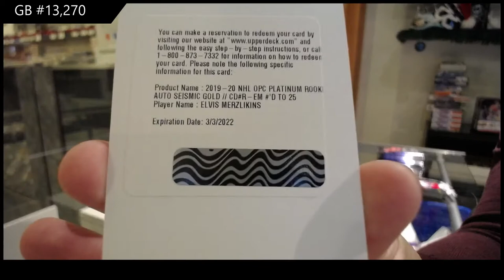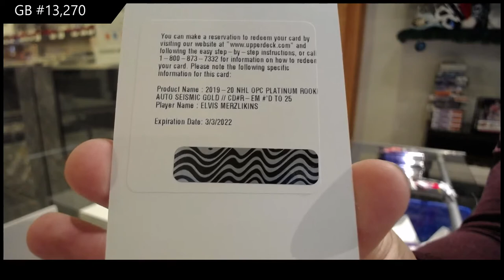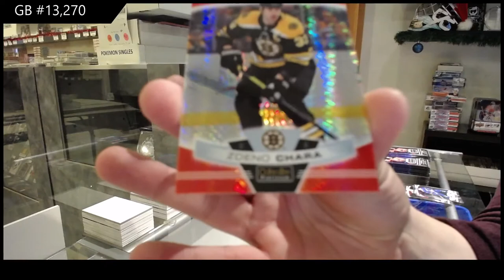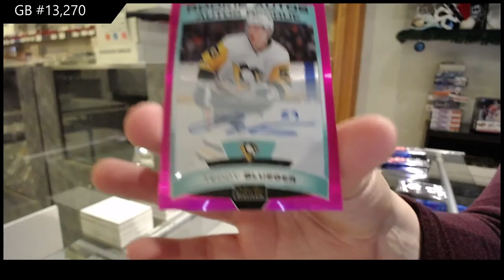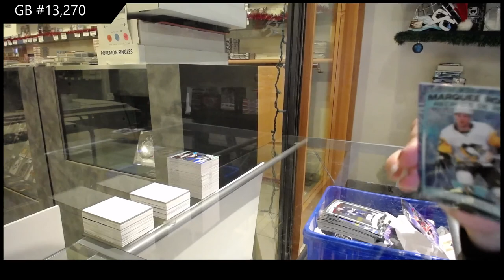19-20 Upper Deck OPC Platinum Hockey 4 Box Break - C&C GB #13,270